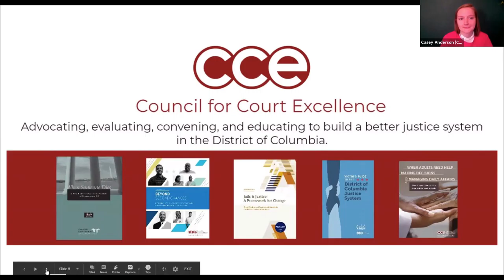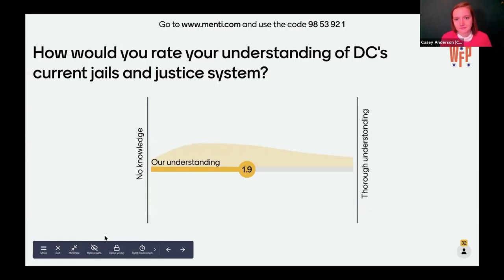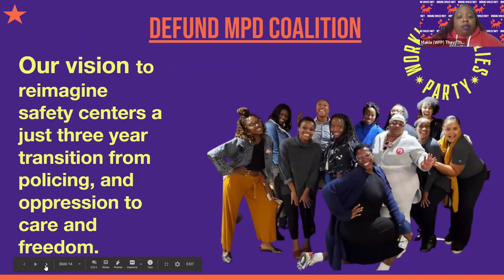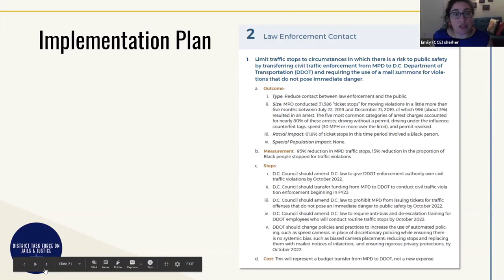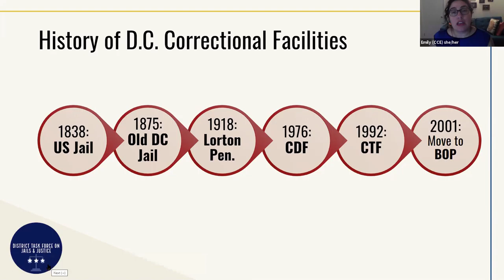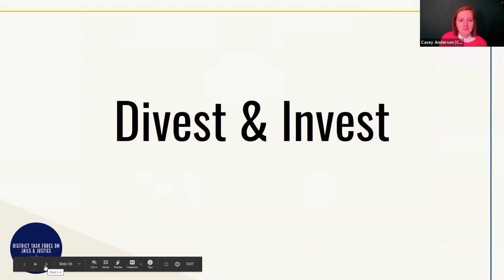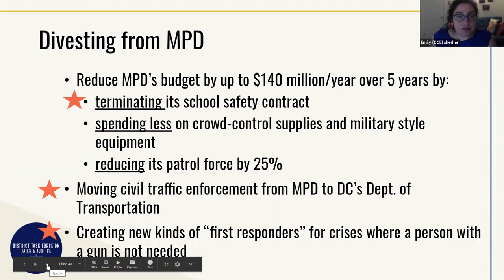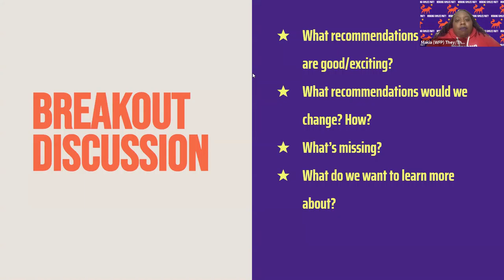Transform DC Justice Series: Divest/Invest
This is a recording of a teach-in session that originally occurred on March 9, 2021.

Read the District Task Force on Jails & Justice's Phase II report